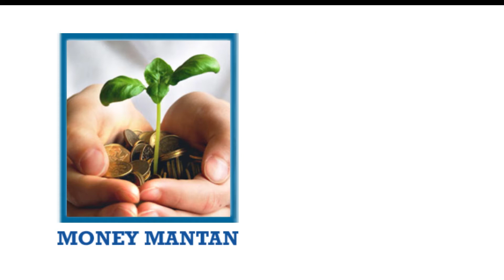Agriculture Model Science Project | ScienceFair | Sreeja | Jogulamba Gadwal | Money Mantan TV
ScienceFair in Hyderabad | Science Fair Exhibition For Students | Money Mantan TV
Science Fair Exhibition For Students
Srija Jogulamba Gadwal
Follow Us on: